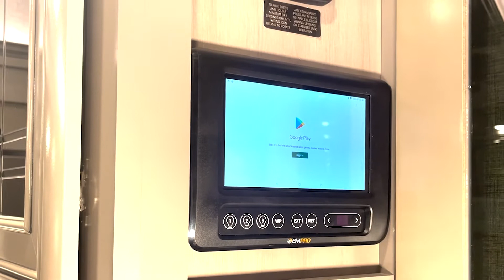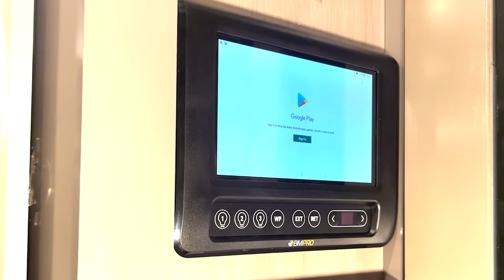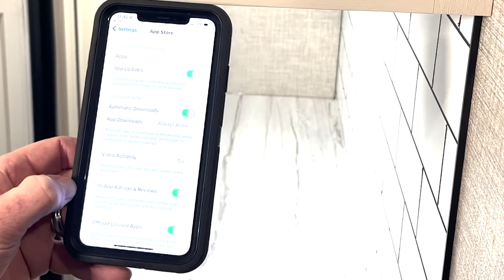Updating Your System - JAYCOMMAND and TravelLINK Smart RV Systems, Pro Tablet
How do I find information about updating my system on my RV with the pro tablet?

This video is a step-by-step guide to show you the different ways to find the 'Updating My System' section on your smart RV system, with the pro tablet. This video is a reference for owners with the Jayco RV JAYCOMMAND Smart RV System, as well as owners with the Highland Ridge RV TravelLINK Smart RV System.